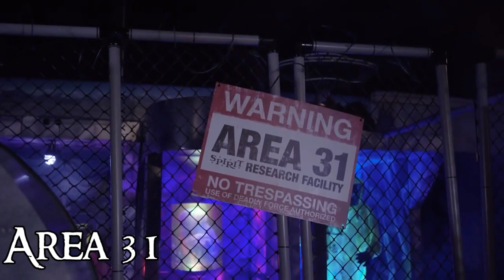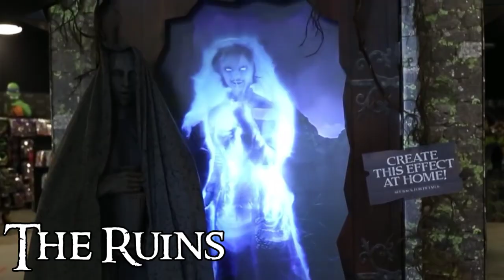Top Ten Spirit Halloween Themes Of All Time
These are my Top Ten Favorite Spirit Halloween Themes of all time:

10. Spirit Station Z
9. Area 31
8. Spirit hollows bridge
7. The attic
6. The haunted hotel
5. The ruins
4. Reaper's Island Village
3. Clock tower
2. Spirit acres farm
1. Asylum

Be sure to let me know your list in the comments below! 👻🎃